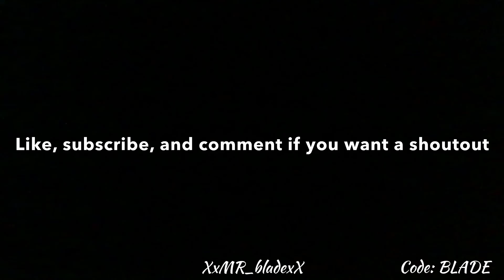Fortnite Item Shop Leaked… (October 30, 2022)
My support a creator code - BLADE